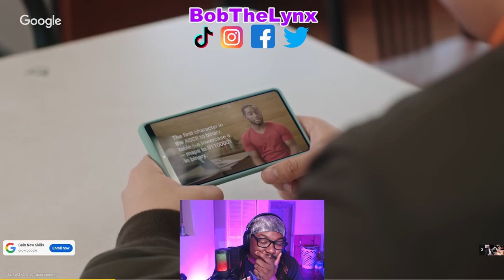[Reaction] Adin Ross - Adam22/Lena The Plug intro to Andrew Tate | BobTheLynx Reacts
Main Channel (VLOGs and REACTIONs)

❤️ Help me reaching my Goals below
🤙 Share Goals: 30
🤙 Like Goals: 20
Other ways to support the brand...